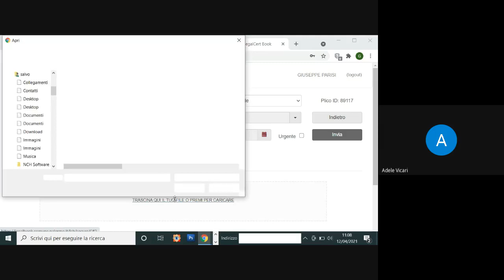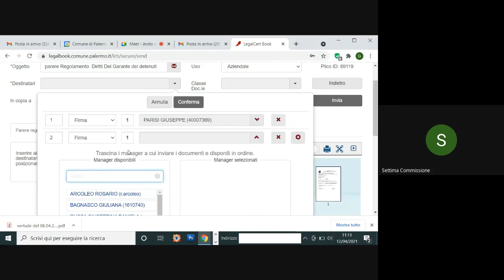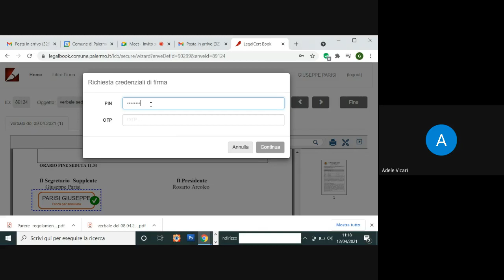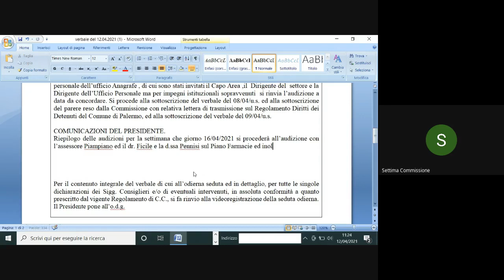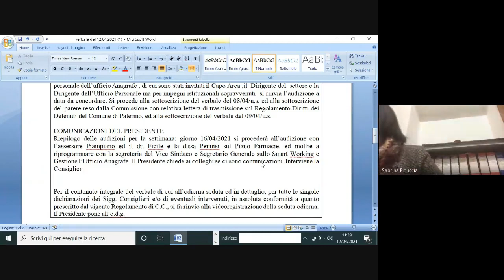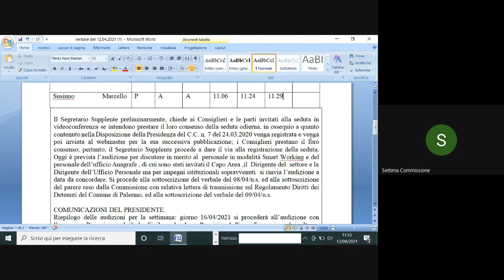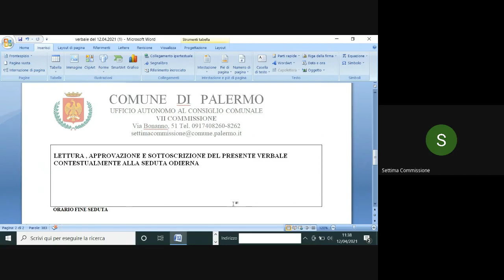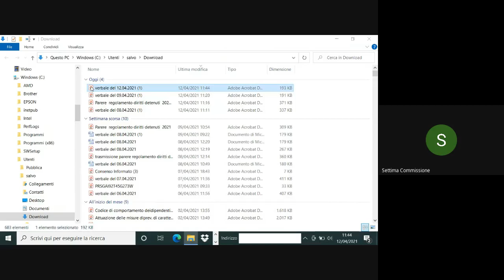Settima commissione seduta del 12 04 2021